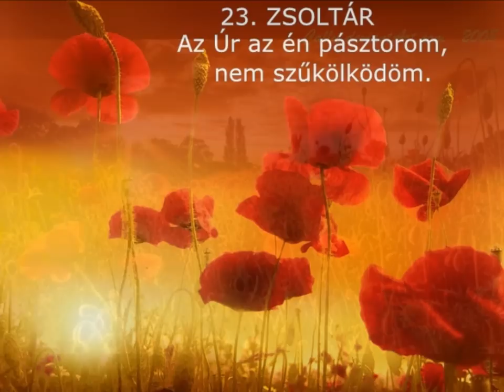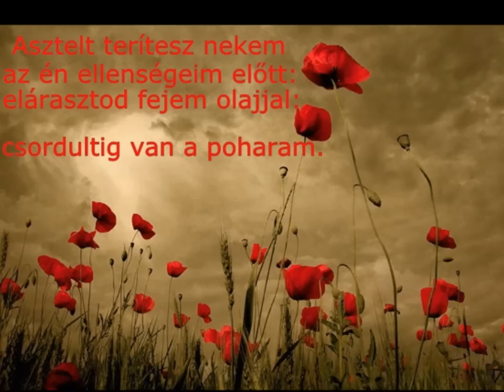23. ZSOLTÁR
Zsoltárok könyve 23. rész

1.
Dávid zsoltára.
Az Úr az én pásztorom; nem szűkölködöm.
2.
Füves legelőkön nyugtat engem, és csendes vizekhez terelget engem.
3.
Lelkemet megvidámítja, az igazság ösvényein vezet engem az ő nevéért.
4.
Még ha a halál árnyékának völgyében járok is, nem félek a gonosztól, mert te velem vagy; a te vessződ és botod, azok vigasztalnak engem.
5.
Asztalt terítesz nékem az én ellenségeim előtt; elárasztod fejem olajjal; csordultig van a poharam.
6.
Bizonyára jóságod és kegyelmed követnek engem életem minden napján, s az Úr házában lakozom hosszú ideig.